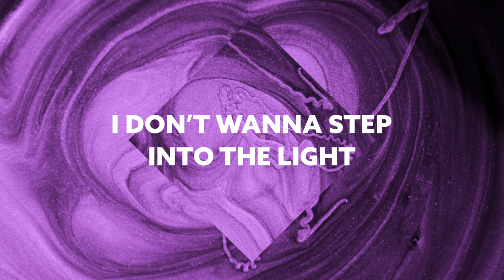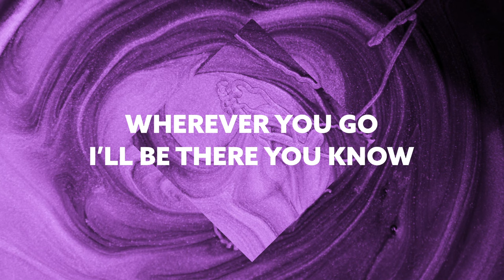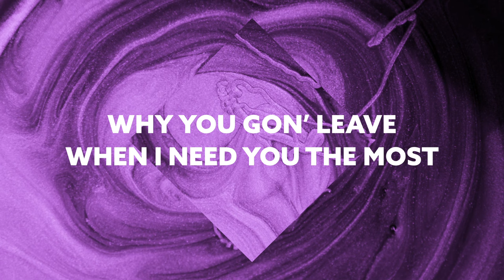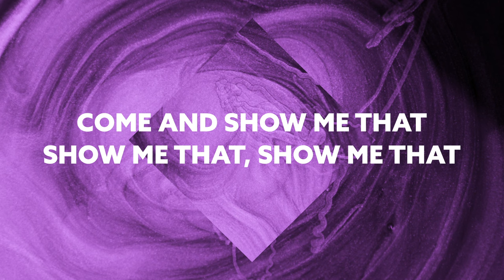Katnip feat. King Sis - Gimme That (Official Lyric Video)